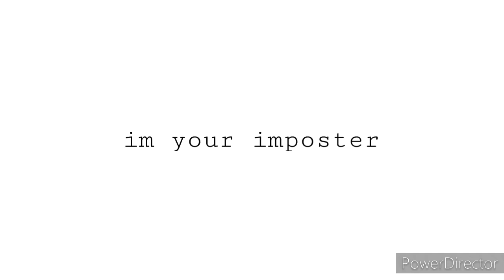besomorph - monster | animation | flipaclip | missing children episode 1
hello, this is 1episode, im tired qwq